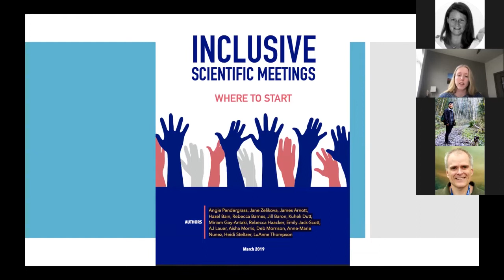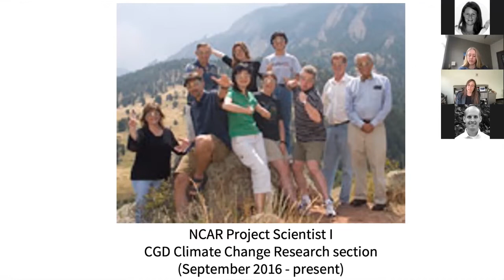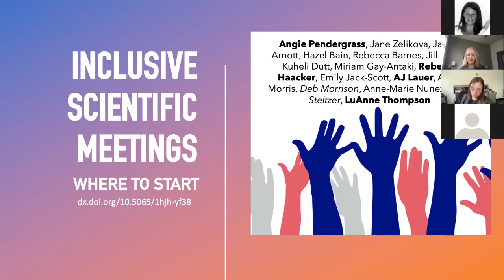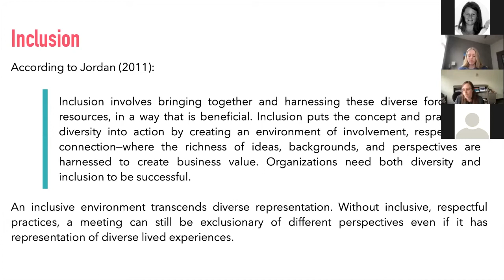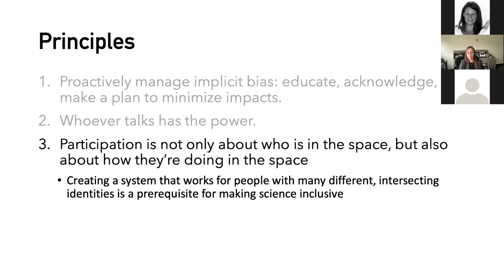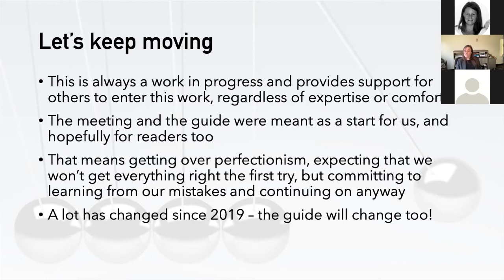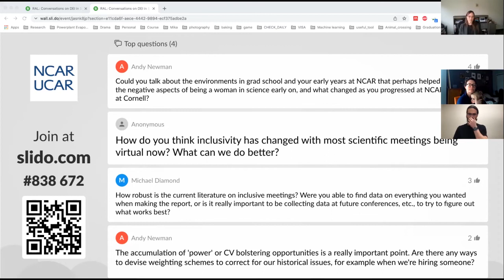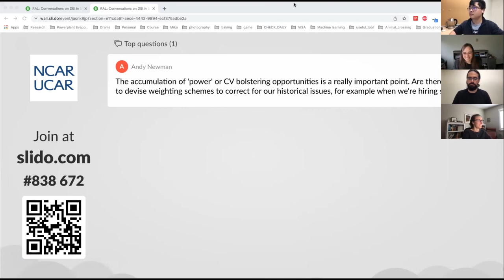RAL SEMINAR SERIES: DAY 2 | CONVERSATIONS ON DEI IN SCIENTIFIC EVENTS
Humanizing the culture of science by focusing on scientists coming together: Inclusive scientific meetings- Dr. Angie Pendergrass